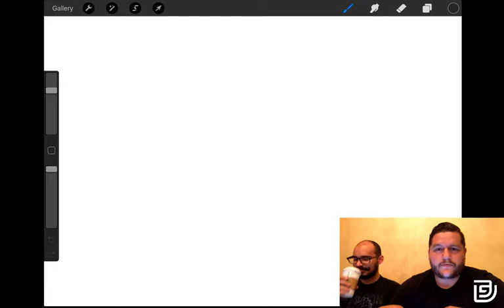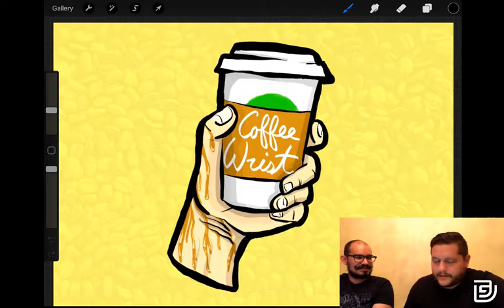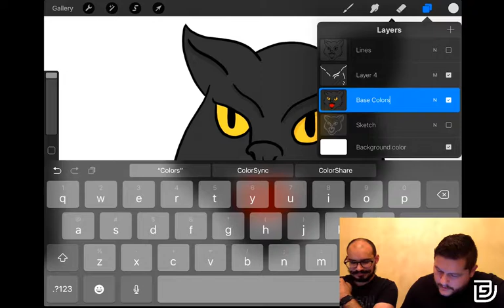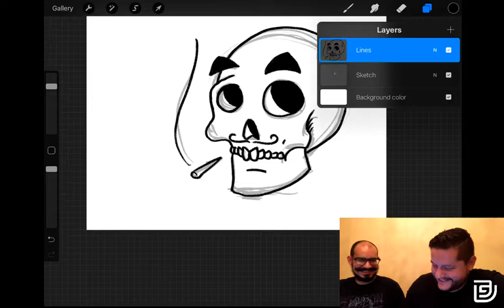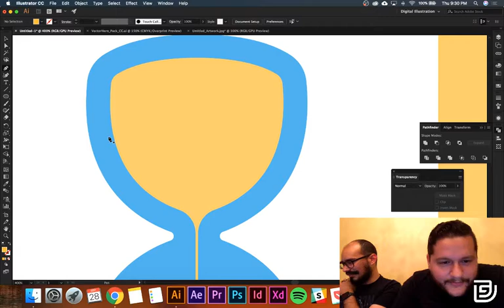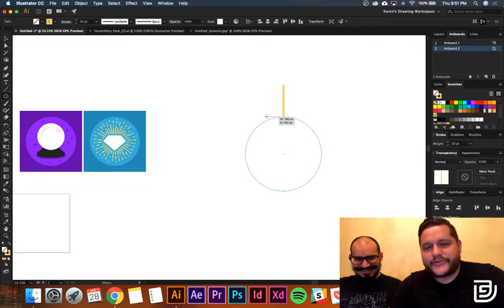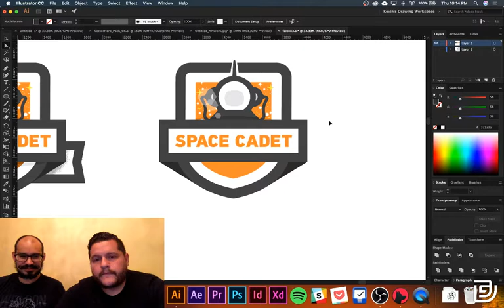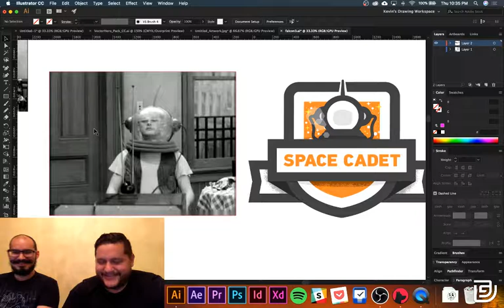UDG | Live Episode 1 with Kevin Greene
This was our pilot episode of UDG | Live. A series of live streamed interviews and how-to's. This will be the only episode available publicly, the remaining saved streams will be available to United Design Guild Members on our website.